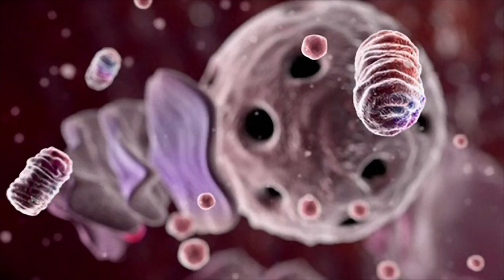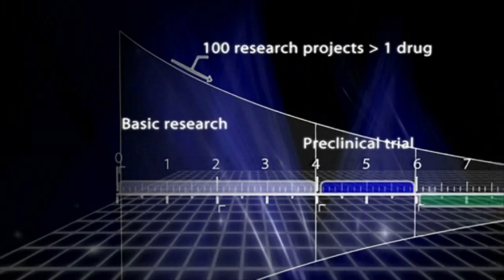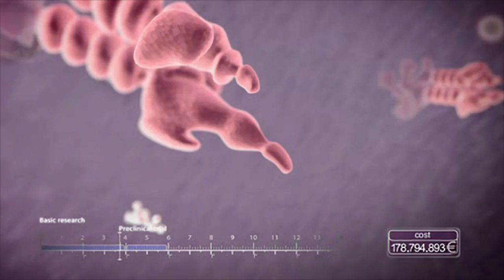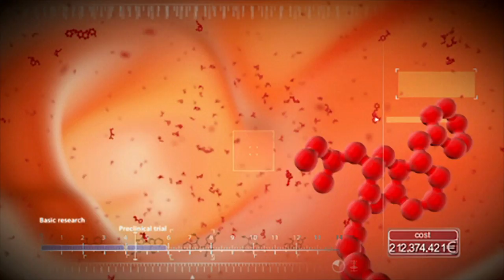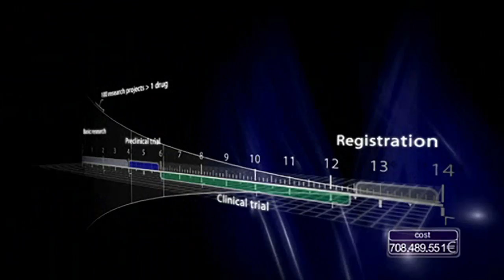From Molecule to Medicine - JnJ / Norvell Jefferson - Cortical Studios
Let's illuminate your science together. We are an award-winning visual science agency that combines 3D animation, multimedia and scientific knowledge to meet your communication needs.

Cortical Studios was one of the parties responsible for the development of the short film "From Molecule to Medicine", which Johnson & Johnson commissioned from Norvell Jefferson to show how a drug is developed.

It won two gold medals at the 2008 International New York Festivals (NYF) in the categories "Health/Medical Issues" and "Healthcare Professional Education". The film also won a Global Award in the category "Consumer: Film/Video" at The Global Awards.

In parallel, Cortical Studios also collaborated on a film about the latest scientific technologies to be possibly used in medical science.

“I wanted to take the time to thank you and your team very much, for the achievements in the 3D work of our films. It is really impressive and it provides a serious added value to our film. The responses, so far, have been very positive and they are especially due to the animations and their background meaning and the various layers in the film.”

Nicole Verbeeck - Sr. Communications Specialist, Global R&D Communications - Johnson & Johnson

Looking to develop a MoA animation or a MoD animation? Let's illuminate your science together